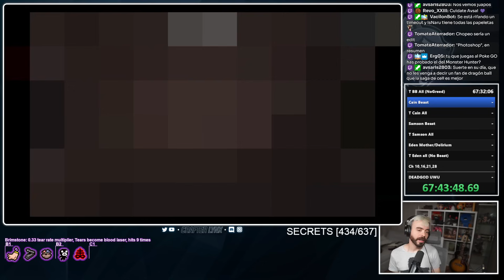Este combo es MUCHO MEJOR DE LO QUE ESPERABA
Algunas de mis partidas destacadas con mis personajes preferidos y otros que no tanto, pero hay que jugar variado para los que veis estos videos.